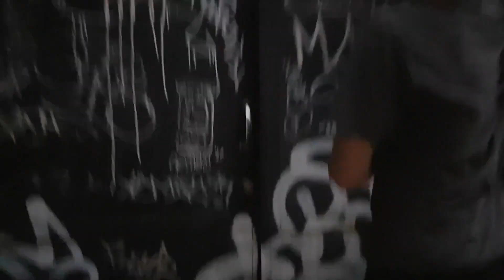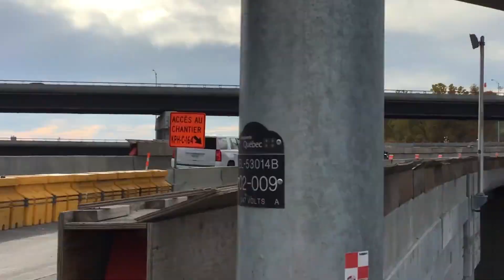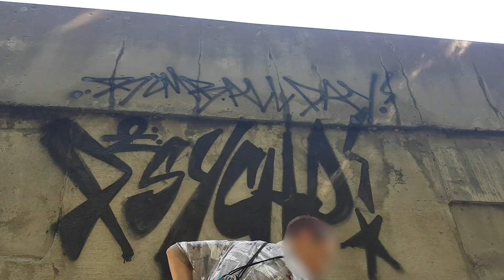Bomb And Destroy Vol. 10